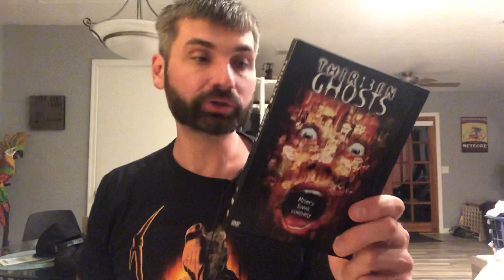Exploring Dark Castle Films- 13 Ghosts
Here is some info about the channel

My name is Jason and I’ve been a film nut for over 30 years now. I typically upload a video or two every single day. I review and do breakdown Discussions of film, mainly horror and lesser discussed films but I also cover the popular films as well. I also Do Discussion Videos on tv Series, comics and video games almost always in the horror genre. Every Sunday I do Slasher Sunday where I breakdown a Slasher Film and on Monday I do Monster Monday.

If you want to send me some stuff I’ll be happy to take it. My Address is

Sinister_Cinema_Reviews

Here is a link to my Podcast